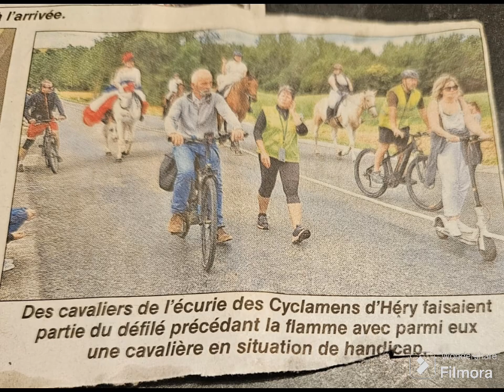flamme olympique/ Héry sur Alby/ Rachel Varnier/ Blueyes de Cyclamen/CE les cyclamens/23.06.2024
journée historique de la flamme olympique a Héry sur Alby
CE équestre les cyclamens avec 6 chevaux et cavalières dont Aline rioual
handisport avec son cheval Titus
claire / Jalna
Manon/ divina
Maeva/ edelweiss
Tess / fakir
Emma/ extra